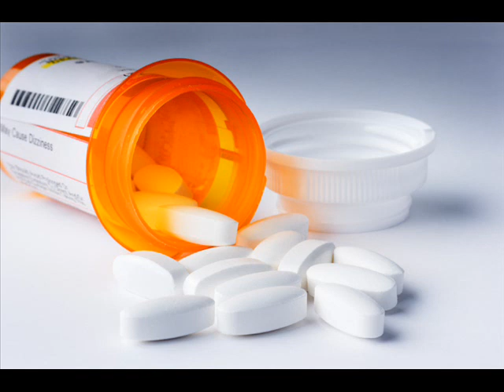The Gladheadz - Drug Addicted Psycho (Uberdruck Mix)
all time classic!!

you all know it!

I do not take any credit fo these track's or pictures involved,  tracks & pic are done by these artist's & only them!...please support all artist's! thank you!